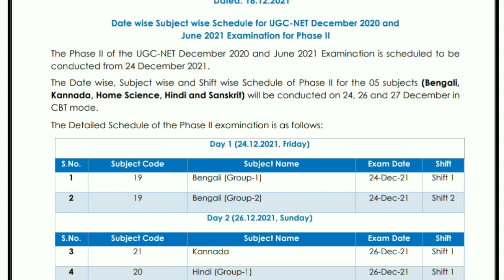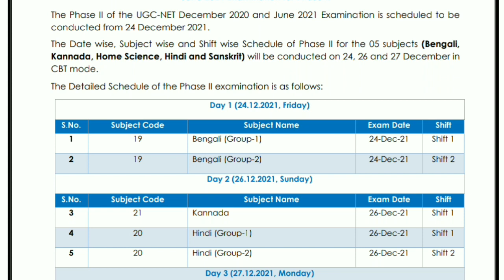Hindi Home Science Sanskrit UGC NET Exam date Out 2021 | UGC Net admit card out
UGC NET Exam date Out
UGC NET exam date
 UGC Net admit card out
NTA UGC NET Latest Update on 07 Subjects and 5th Dec Exams
NTA UGC NET Admit Card

geography ugc net exam date 2021
sociology UGC net Exam date 2021
Hindi UGC net exam date 2021

 ugc net question answer,
 ugc net question paper 1,
 ugc net questions 2022,
 ugc net question paper 2022 hindi,
 net paper 1 solved question papers 2019,
 net paper 1 solved question papers 2022,
 net paper 1 solved question papers in hindi,
 net paper 1 solved question papers,

ugc net free mock test in urdu

ugc net benefits,
ugc net benefits,
ugc net benefits in hindi,
ugc net exam benefits,
ugc net jrf benefits,
ugc,
ugc net free class,
net free class 2022,
ugc net free dec exam,
net exam,
ugc net free dec exam class,
net exam free class for paper 1st,